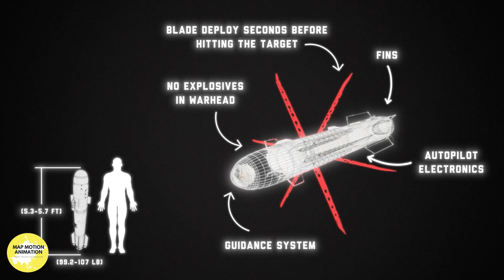Map Animation Sample -7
We are MapMotionAnimation and professionals in Map animation /  Geopolitical / business and educational documentary videos.

Here is our  documentary sample.